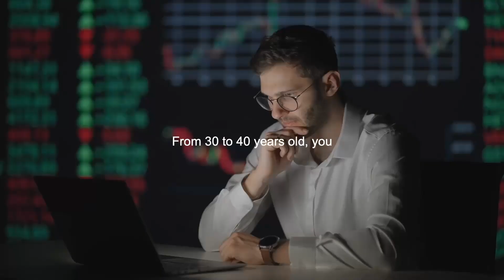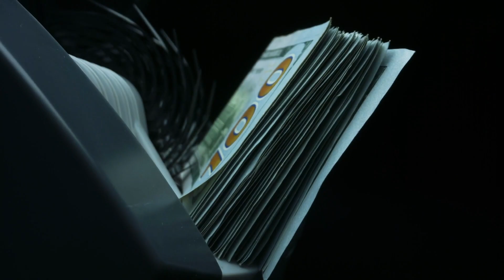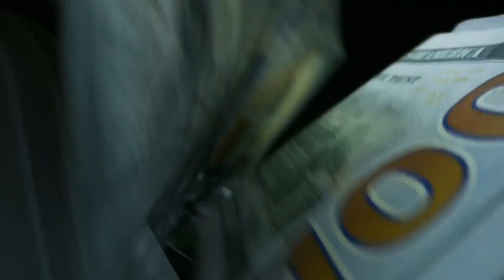Must-Watch: Jack Ma’s Life Changing Life Lessons for Achieving Your Greatest Potential!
Discover transformative life lessons and gain unparalleled wisdom from the renowned entrepreneur Jack Ma in this compelling video. Jack Ma shares his powerful insights on developing a success mindset and achieving profound personal growth.

In this inspirational speech, you’ll learn how to cultivate a winning mindset that drives personal development and leads to business success. Jack Ma’s approach to success emphasizes resilience, perseverance, and a proactive attitude towards overcoming challenges. His success strategies offer actionable advice for anyone aiming to enhance their personal growth and achieve their goals.

This video is packed with valuable inspirational speech content and practical tips on goal setting and self-improvement. Jack Ma’s wisdom serves as a guide for those looking to transform their lives and embrace an entrepreneurial mindset. His experiences highlight the importance of vision and leadership, and how they contribute to long-term success and empowerment.

Whether you’re seeking motivation for your career, aiming for achievement, or looking to enhance your success principles, this video provides essential insights. Join us to learn from one of the most influential business leaders of our time and apply these transformative lessons to your own journey.

Start your path to success today with the guidance of Jack Ma’s wisdom and leadership.